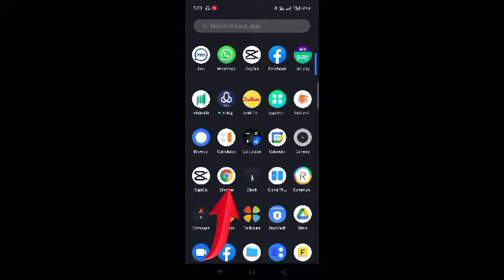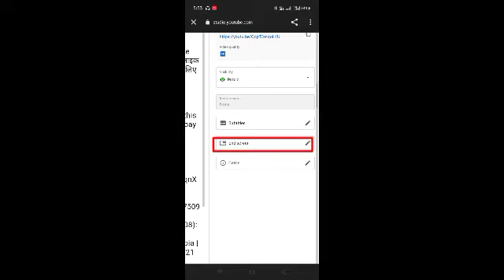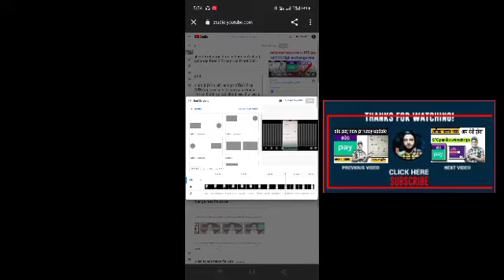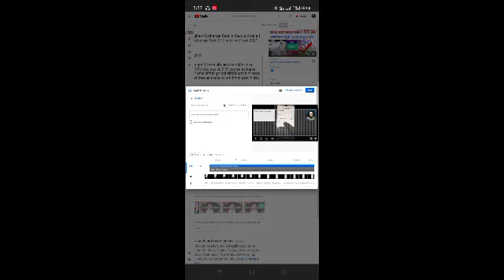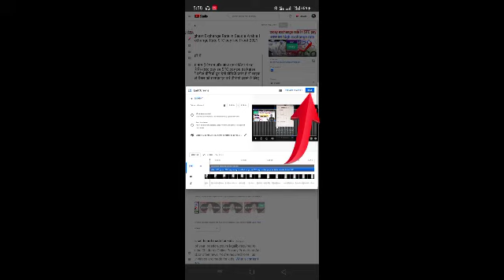YouTube End Screen Kaise Lagaen | double views Kaise laen | how to grow YouTube channel 2021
हेलो फ्रेंड मेरा नाम है ईमरान और आज इस वीडियो में यह बताया गया है कि (YouTube end screen Kaise lagaen channel grow kaise karen )तो प्लीज वीडियो पूरा देखें वीडियो पसंद है तो लाइक करें कमेंट करें चैनल को सब्सक्राइब करें वीडियो देखने के लिए शुक्रिया

about video

Hello friend my name is Imran and today in this video it has been told that (how to grow YouTube channel how to add end screen) SO PLEASE WATCH FULL VIDEO IF LIKE COMMENT SUBSCRIBE THE CHANNEL Thanks for watching the videos

YouTube End Screen Kaise Lagaen
double views Kaise laen